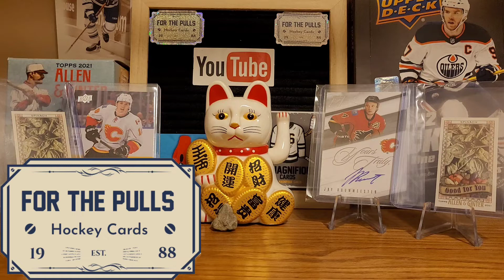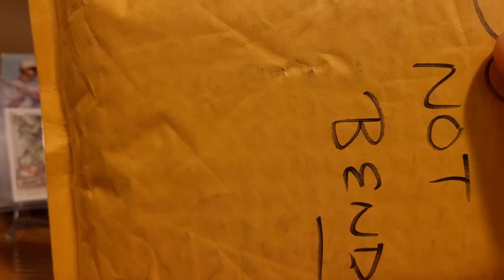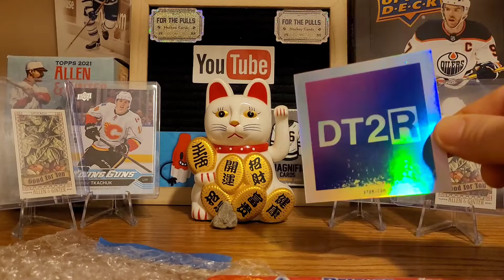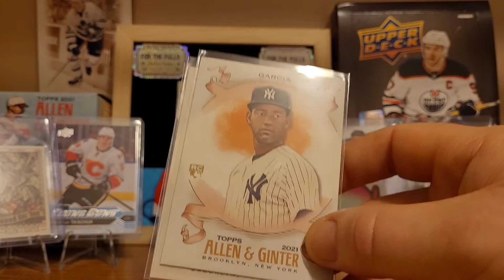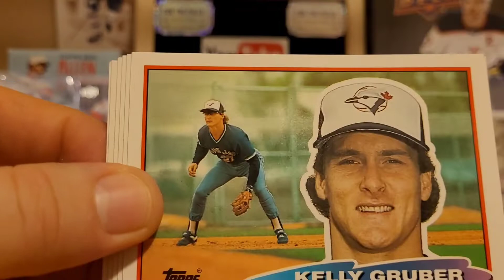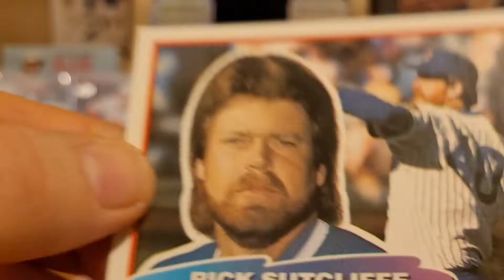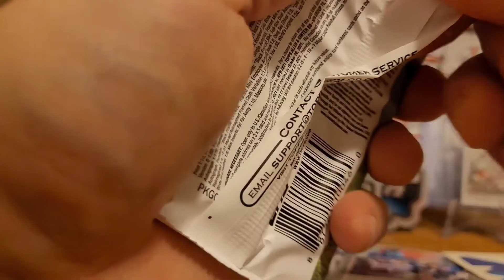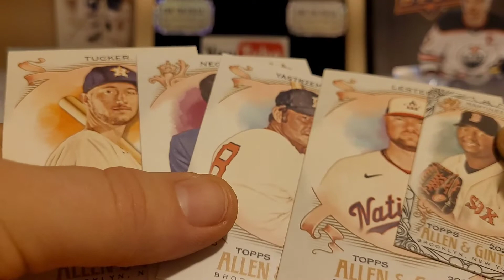Mail Day From Don't Talk To Robots !!!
If you are a content creator or a collector  Join the Slapnutz Discord group for all things hobby related here is the link :

For The Pulls ( Spinach Song ) was written and performed by Freedomsufferer Cards .